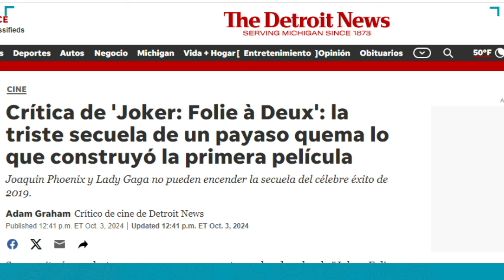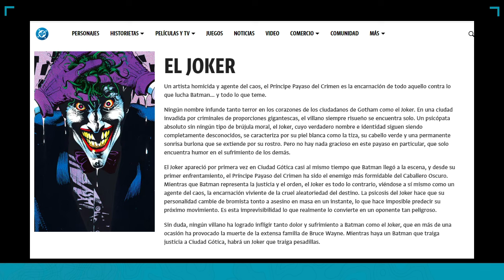ARTHUR: ¿POR QUÉ se LLAMA JOKER si NO es EL JOKER?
ARTHUR FLECK de JOAQUIN PHOENIX ¿POR QUÉ se LLAMA JOKER si NO es EL JOKER?